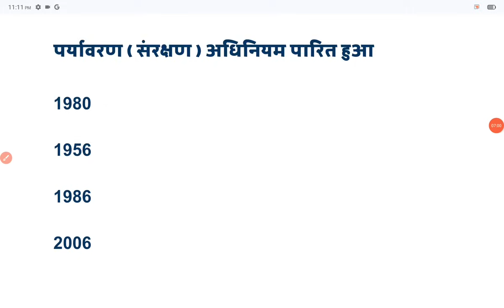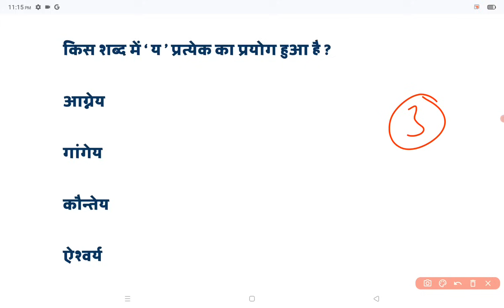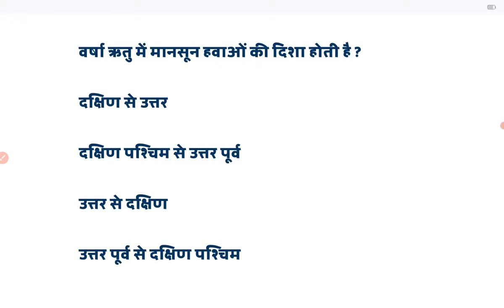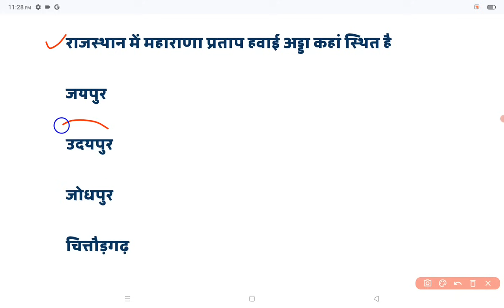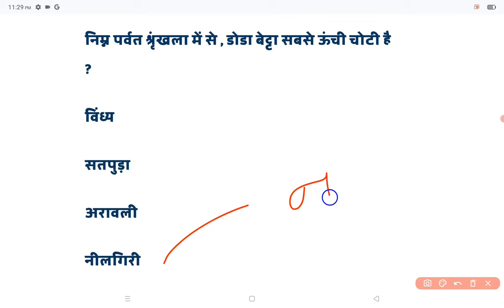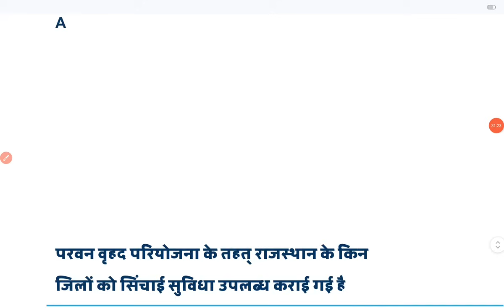CET 12th Level Classes 2024 | CET Important Questions | CET Rajasthan GK | CET 12th Model Paper 2024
rajasthan cet,
cet important question,
cet english,
cet hindi,
cet math,
cet India gk,
cet computer,
cet science,
cet reasoning,